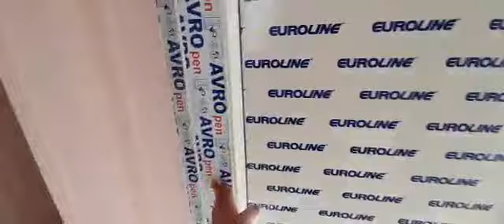Yeni Tikili Binada 2 Otag Kupçali Mənzil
Mülkünüzü Satmaq üçün Bize Müraciet ede Bilersiz..

Kupçali evler
Kupçali heyet evleri
Masazirda kupçali menzil
Kredit menziller
Masazirda temirli menziller
Xirdalanda satilan evler
Kupçali evler
Kredit menziller
xirdalanda villa
daxili kreditlə evler
ipoteka menzil
masazirda evler
masazir qesebesi
masazir emlak
masazirda torpaq
masazirda evler 2019
ipoteka ev
kiraye ev
kiraye menzil
tecili menzil
xırdalan
evlərin ucuz satisi
sadliq sarayi
avropa qapilari
xezine palace
menzil elani
baki evi
baki kendi
baki kendleri
qesebeler
xirdalan makler
xirdalan ev dellali
merkezde evler
prospektde evler
xirdalan merkezi
xirdalanda evler
xırdalan əmlak
daşınmaz əmlak
mənzillər
həyətlər
binalar
geniş evler
genis evler
geniş evlər
böyük evlər
boyuk evler
rayon
Təmirli monsart
Kreditlə monsart
Kristal abşeron
arenda xirdalanda
xirdalanemlaktv
xirdalanda arenda
kupçali evleri
kredit menziller
xirdalanda 2 mertebeli evler
xirdalanda kursulu evler
xirdalanda teze evler
xirdalanda yeni evler
xirdalanda yol kenari evler
xirdalanda temirli menziller
xirdalanda temirsiz evler
xirdalanda bina evleri
xirdalanda qazli binada menzil
xirdalanda villalar
xirdalanda villa
xirdalan parki
xirdalan bazari
xirdalanda ofis
xirdalanda emlak
xirdalanda ucuz evler
AAAF park
arenda evler
arenda az
arenda evler
emlak az
xirdalan emlak tv
xirdalanemlak tv